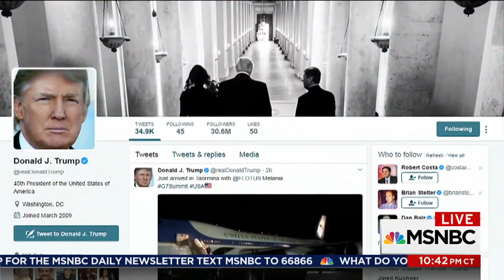White House Staff Limits President Trump's Screen Time During Foreign Trip | The 11th Hour | MSNBC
Mike Allen of Axios and Jeremy Peters of The New York Times join to discuss how the White House staff has reportedly tried to keep Trump off Twitter and focused during his first trip overseas.